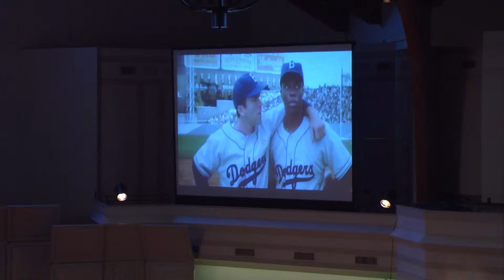2014 9 14 Contemporary Service 1